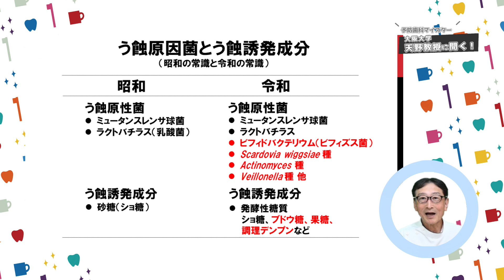【カレーで、う蝕になる！？甘い物だけが原因じゃない！】予防歯科マイスター天野教授に聞く！歯科衛生士さんからの質問編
予防歯科マイスター天野敦雄先生が予防歯科に纏わる様々な疑問にお答えするお悩み解決動画です。

【動画の内容】
・食べ物による、う蝕になる主な原因について、天野敦雄先生にわかりやすく解説頂いている動画です。

■天野敦雄先生へのお悩み事の相談はこちら